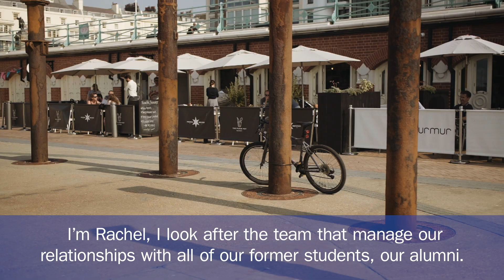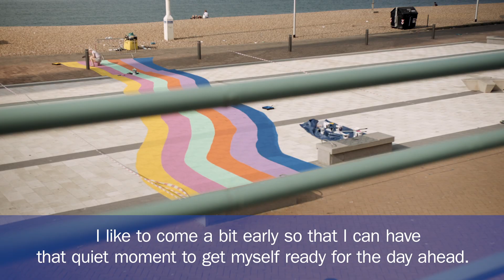Meet the procession leader...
Meet Rachel...she works in our alumni relations team. Rachel is lucky enough to live a stone's throw away from the Brighton seafront and twice a year she volunteers to work at our AWESOME graduation ceremonies 🎓🎉🏖  Find our more about what she does in this ⬆️ video.
Thinking of working with us?
Thinking of studying here?